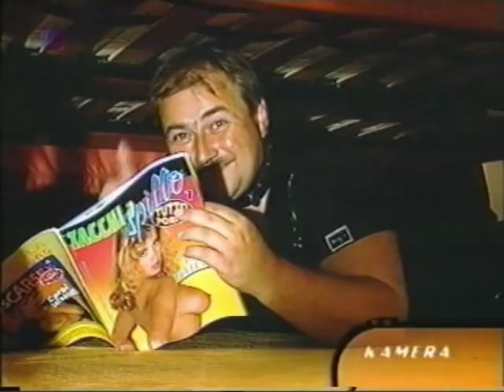Vorsicht Kamera - Elektriker bei der Domina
Streiche mit der versteckten Kamera mit Fritz Egner